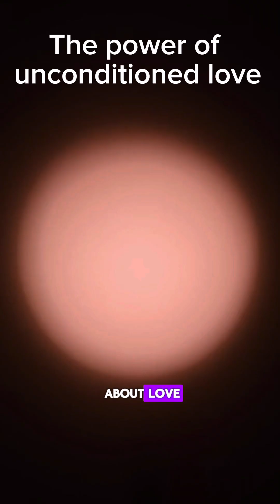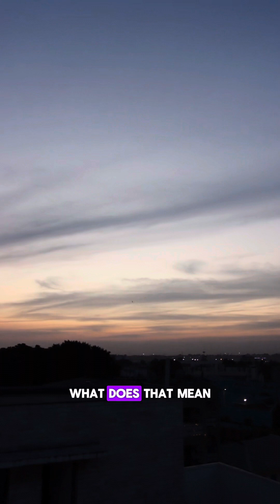Agape the path of unconditioned love